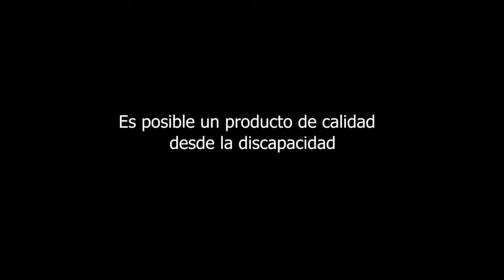Guia turística de Cotacachi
Emprendimiento en Cotacachi.